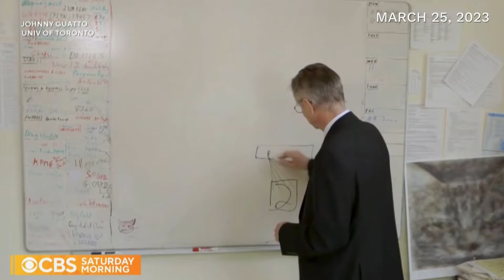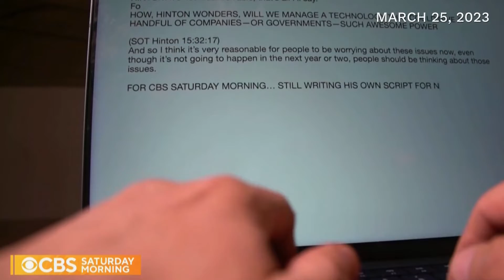"Godparents" of artificial intelligence on the impact of AI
Two computer scientists known for being the "Godparents" of artificial intelligence developed and championed machine learning decades before it became mainstream. Hear from Geoffrey Hinton, who retired from Google earlier this year, and Fei-Fei Ling, who helms Stanford University's artificial intelligence lab, as they discuss how AI works and what its future could look like.